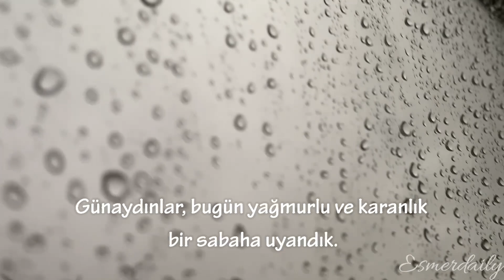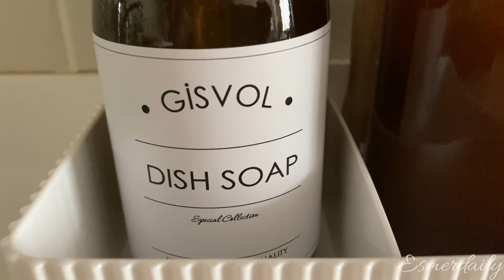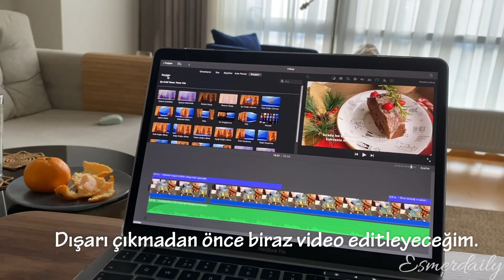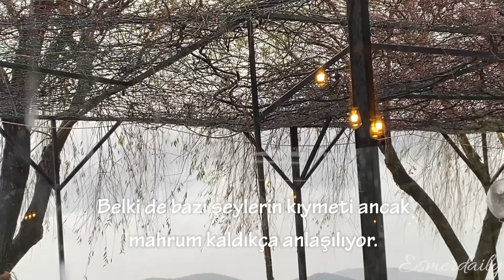Sessiz Vlog 35 || Korona Oldum! || Birlikte Bir Günümüz || Yeni Yıl Keki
Merhabalar, bu videoda beraber yeni yıl keki hazırlayacağız. Birlikte bir gün geçireceğiz!

Yılbaşı Keki Malzemeler:

3,5 su bardağı un
2 yemek kaşığı kakao
4 adet yumurta
1 çay bardağı pekmez
1 su bardağı şeker
1 su bardağı süt
4 yemek kaşığı kuru üzüm
1 su bardağı sıvı yağ
100 gram oda sıcaklığında tereyağı
50 gram kuru kayısı
50 gram kuru erik
1 çay kaşığı toz zencefil
1 çay kaşığı tarçın
1/2 çay kaşığı muskat cevizi rendesi
1 paket kabartma tozu
1 paket vanilya

Üzerindeki sos için:
8 yemek kaşığı pudra şekeri
4 yemek kaşığı süt